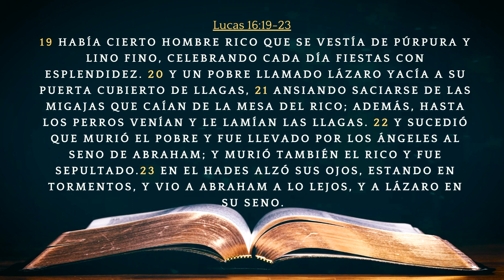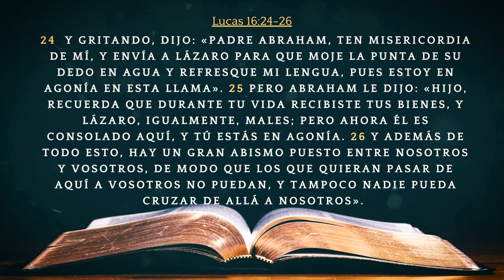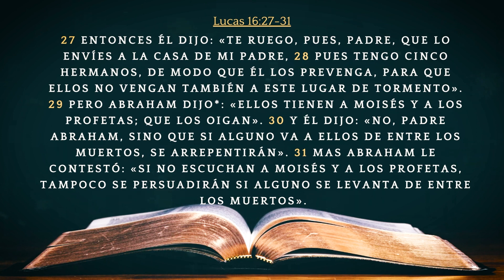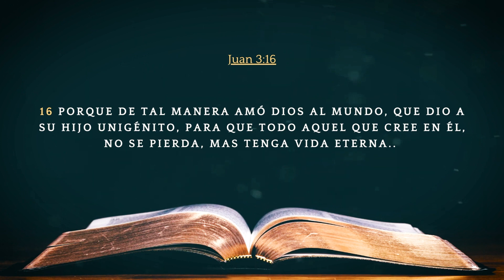DOS HOMBRES, DOS DESTINOS.